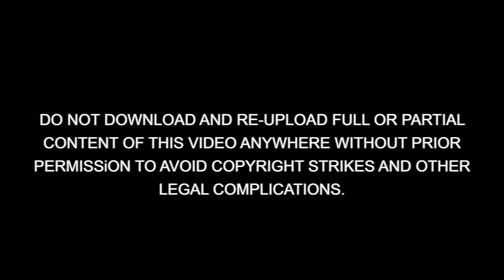JE PRERONA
Divine Song Written By Parama Pujyapada Acharyadeva Sree Sree Dada

Composed By :—Puj. Arkadyuti Chakravarty

যে প্রেরণা তুমি মোরে, দিতেছোগো বারে বারে,
বঞ্চিত কোরো না মোরে, মোরে তাই সময় দিও।

সে প্রেরণা সদা মোরে সুপথে রাখিবে ধরে,
দেবো তা তোমারি পায়ে, সে দান সদাই নিও।

দীর্ঘদিনের শেষে তোমারেই ভালোবেশে
ফিরিবো তোমারি ঘরে, তুমি মোরে ঠাই দিও।
সতত করুণা ডোরে ঘিরে তুমি রেখো মোরে,
চিরদিন তব কৃপা শিরে মোর বরষিও।